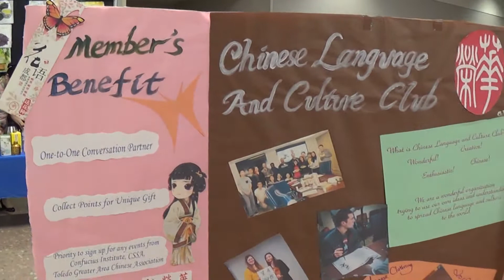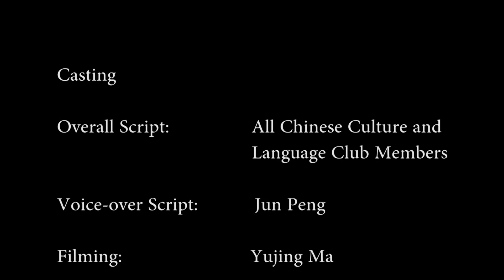culture crash 01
A show to find out culture difference
This week topic: Holiday/Festival
Chinese Culture and Language Club